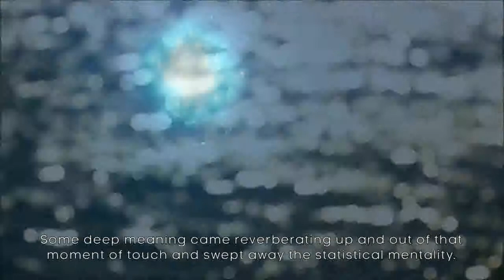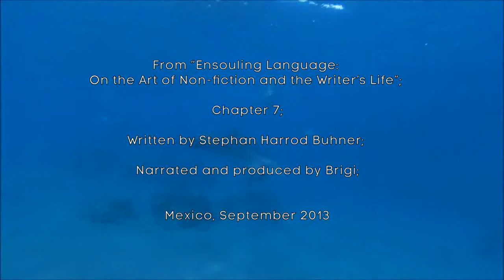Duende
Inspired by Life
From "Ensouling Language: On the Art of Non-fiction and the Writer's Life",
Chapter 7, written by Stephan Harrod Buhner, narrated and produced by Brigi
Mexico, September 2013